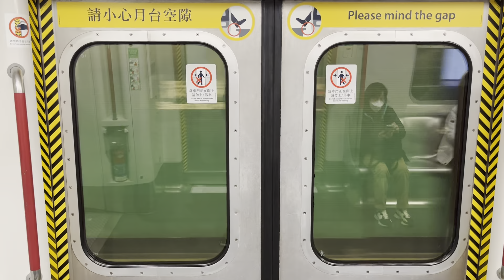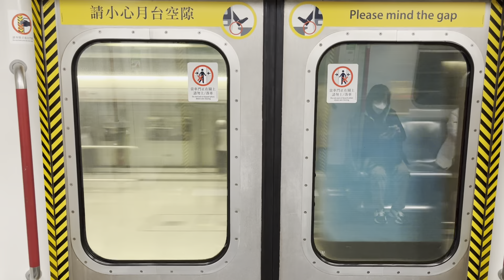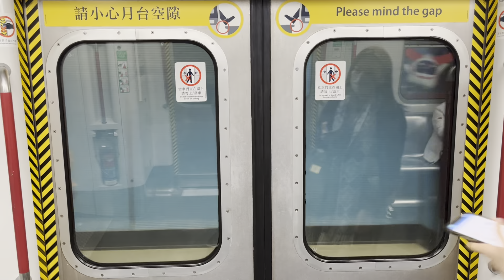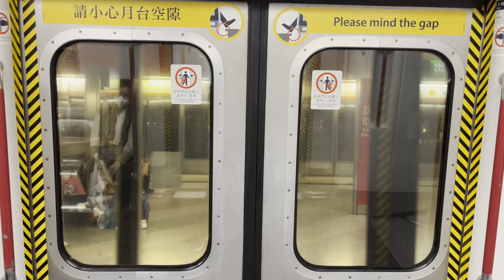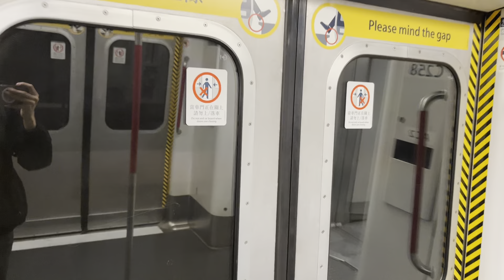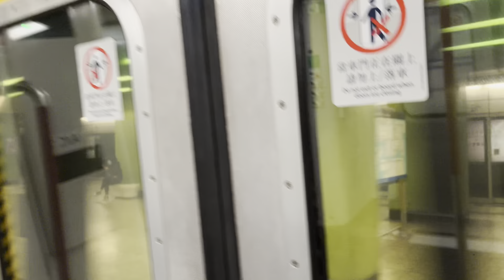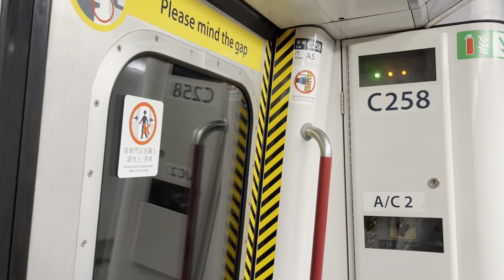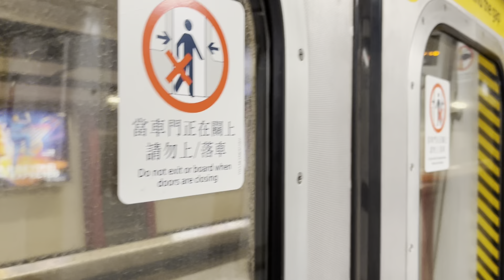[次席愛車大修後變化]港鐵TWL M-train C258(A273/A258) 太子至荃灣(強剎車鬼叫行車片段)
22-12-22(四)車序:067
273/258呢抽頻道車於12月大修完後大部分都已經冇咗鬼叫，反而C258有鬼叫，但係唔係好勁嗰隻，佢剎大窩口嗰陣因前車未開出就中途停咗陣。